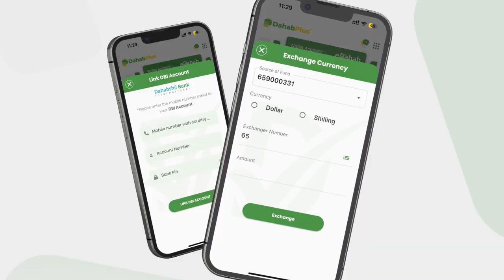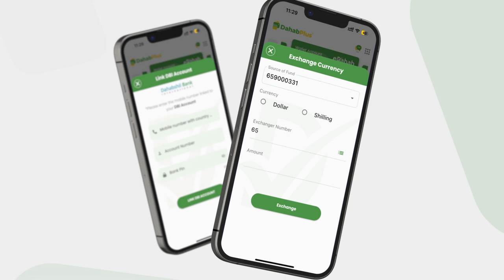Rag hubeysan oo Ganacsade ku dilay Ceelasha Biyaha.